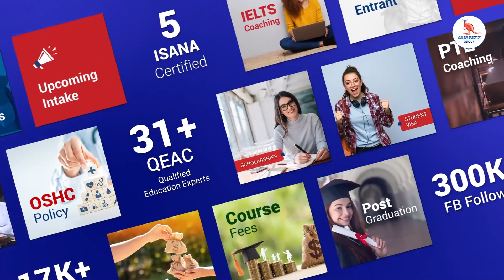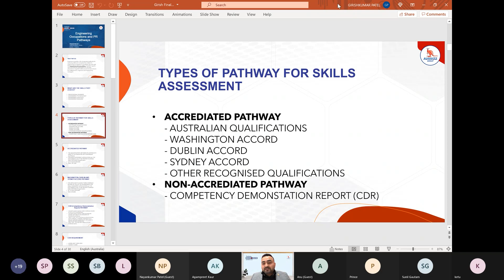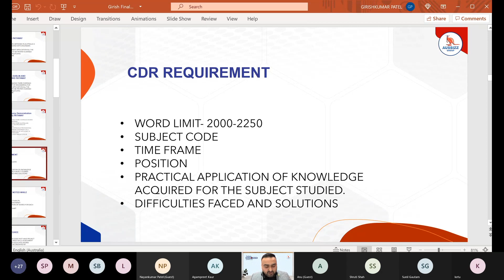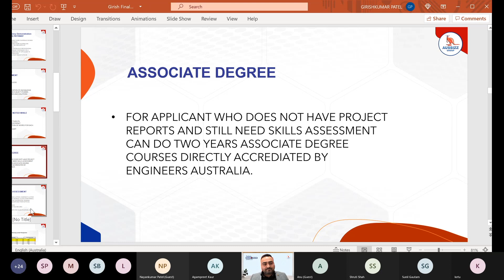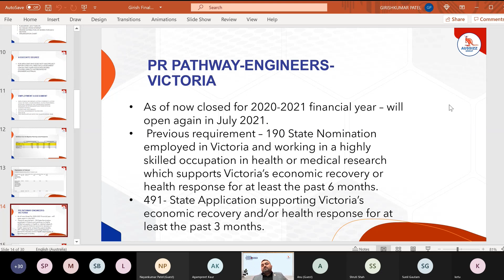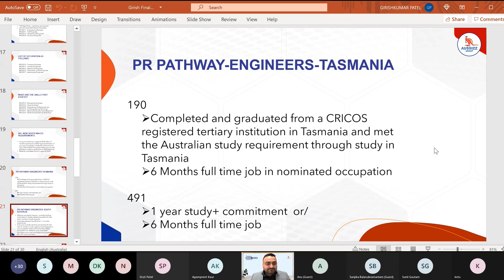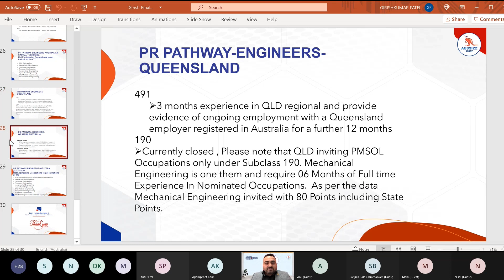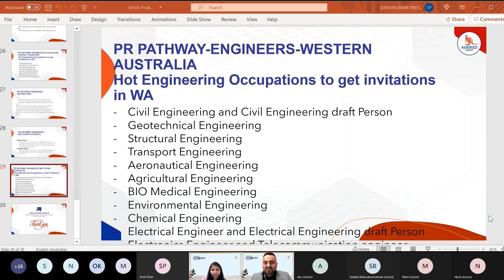Engineering Occupations & PR Pathways, Australia –Aussizz Conclave 2021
You might know all the updated information about the Engineering Occupation & PR Pathways from Our Expert Mr. Girish Patel, who has explained all the details about the Engineering PR Pathways at Aussizz’s Australian Migration & Education Conclave 2021.

𝐎𝐮𝐫 𝐞𝐱𝐩𝐞𝐫𝐭𝐬 𝐚𝐥𝐬𝐨 𝐡𝐞𝐥𝐩 𝐲𝐨𝐮 𝐰𝐢𝐭𝐡 𝐢𝐧𝐬𝐢𝐠𝐡𝐭𝐬 𝐫𝐞𝐥𝐚𝐭𝐞𝐝 𝐭𝐨 𝐨𝐭𝐡𝐞𝐫 𝐏𝐑 𝐨𝐩𝐩𝐨𝐫𝐭𝐮𝐧𝐢𝐭𝐢𝐞𝐬. 𝐉𝐨𝐢𝐧 𝐭𝐡𝐞 𝐂𝐨𝐧𝐜𝐥𝐚𝐯𝐞 𝟐𝟎𝟐𝟏 𝐟𝐨𝐫 𝐅𝐑𝐄𝐄 𝐭𝐨 𝐤𝐧𝐨𝐰 𝐚𝐛𝐨𝐮𝐭 𝐭𝐡𝐞𝐦

Watch the video on Engineering Occupations & PR Pathways and see If your questions are answered too. Watch the video now.